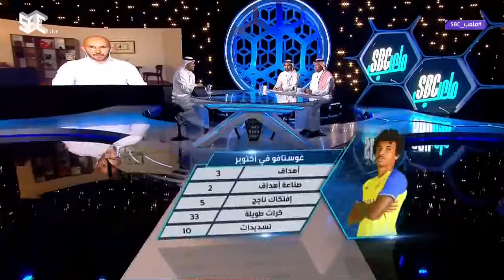عبدالحكيم التويجري تعرض جوستافو للانتقاد سبب ظهوره المميز الآن ودوره مع الفريق واضح